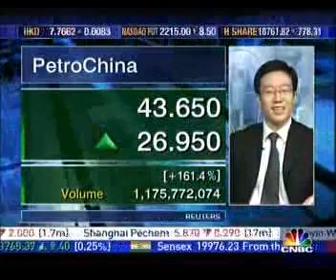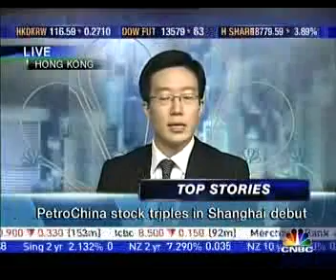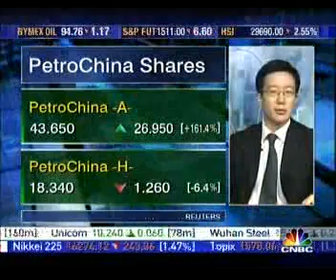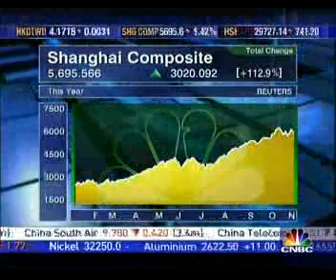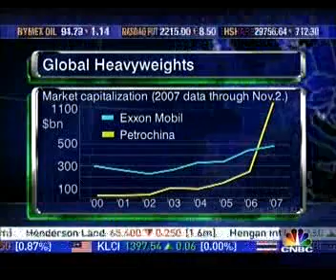Wu Gong Liang SJS Markets talks about Asian Markets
Wu Gong Liang credit analyst from the top Wealth management solution providers from Hong Kong.